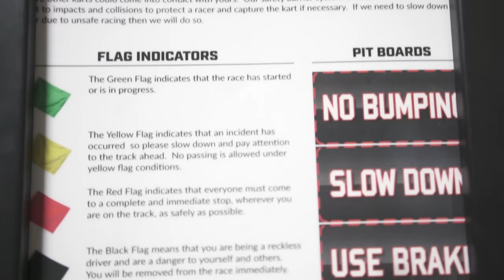What's A Smokey? // On The Road: EP 13 // Knight Transportation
In Episode 13, What's A Smokey? Recruiter Kim B. rides with Trucker Ryan. A Knight Transportation Professional Truck Driver and Trainer. Ryan Teaches Kim about the CB and how to do some racing at the k1 speed tracks.